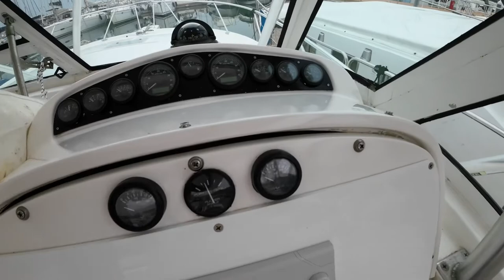Luhrs 36 Open del 2003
Una macchina da pesca di grandi dimensioni ad un prezzo eccezionale